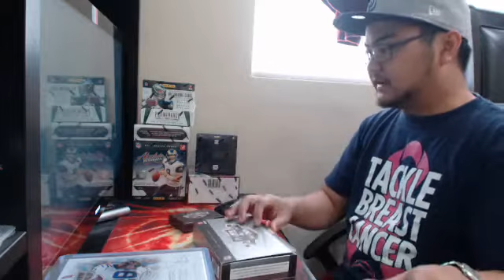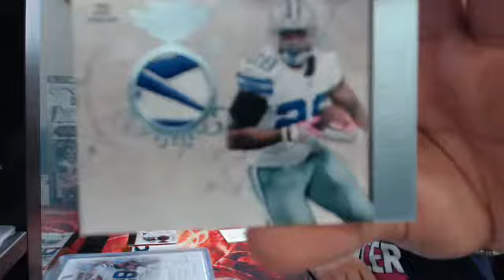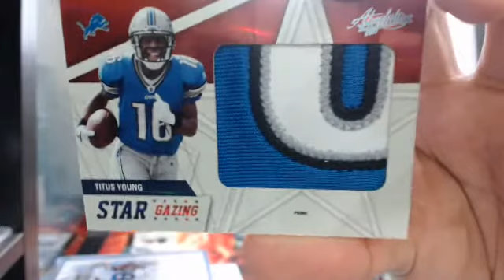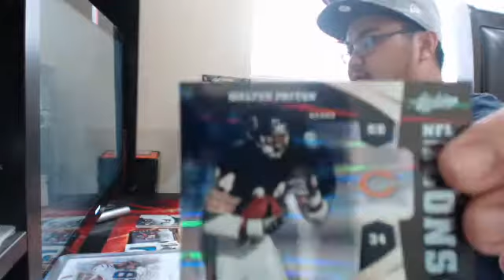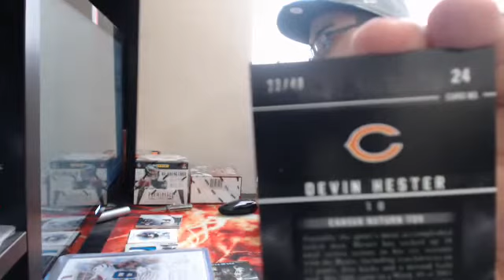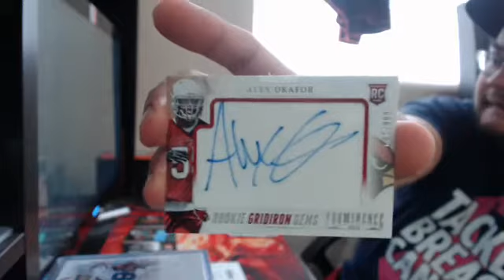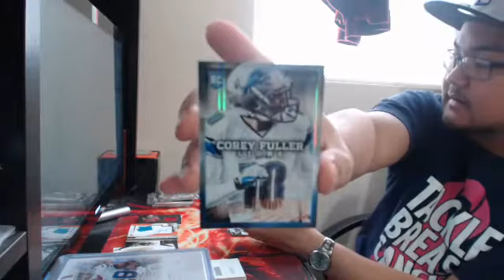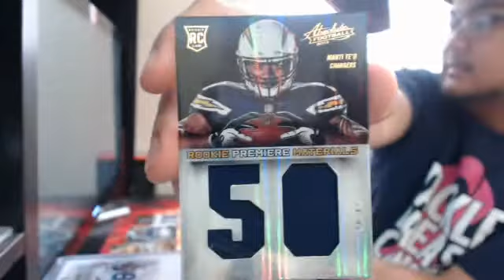$20 Budgetter's Break! 2011-2013 Football Mixer Live Break!